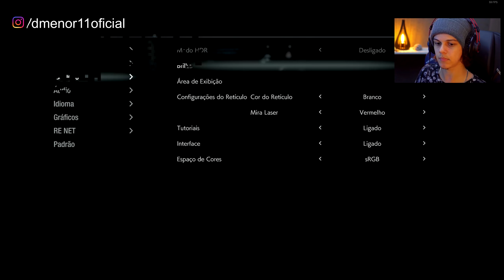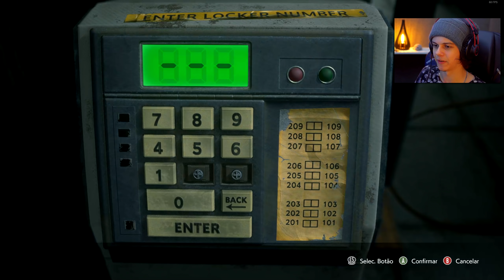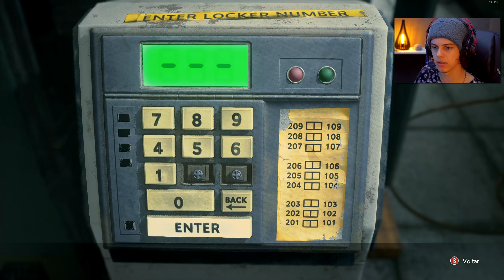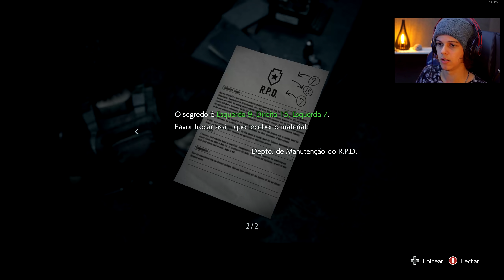RESIDENT EVIL 3 Remake - #4: Cadê o Mr. X? - Delegacia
Quarto episódio da série de Resident Evil 3 Remake no modo Intenso onde entendemos os acontecimentos do RE2 Remake e, o Nemesis tá de bazuca!